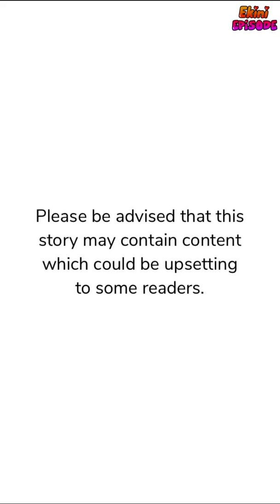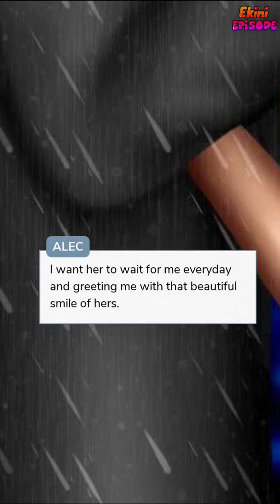Mr. Romanow - Episode 22 | Episode Choose Your Story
Jennifer suffers because of her traumatic past and she's trying to make a stable home for herself. She meets Mr. Romanow who makes her question everything.

Credit: Marie Episode
Author's IG: @marie_epiosode